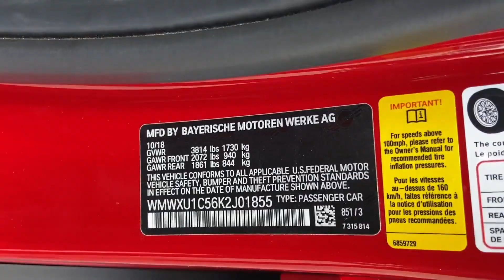Used 2019 MINI Hardtop 4 Door WMWXU1C56K2J01855 Gaithersburg, Bethesda, Rockville, Silver Spring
2019 MINI Hardtop 4 Door  WMWXU1C56K2J01855 Video

This 2019 MINI Hardtop 4 Door  WMWXU1C56K2J01855 is full of phenomenal features such as: